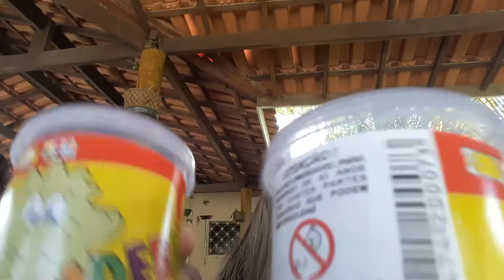Será que é vermelho rosa